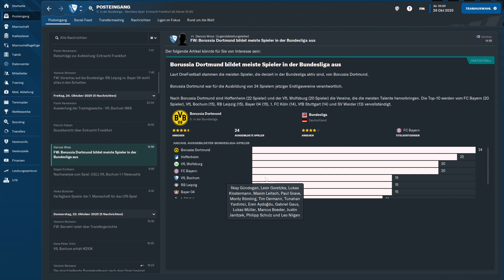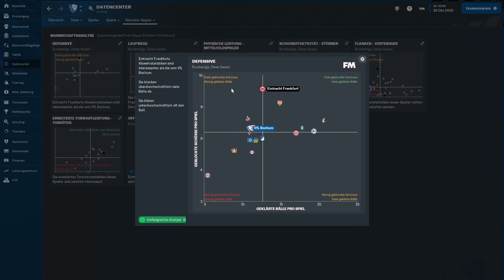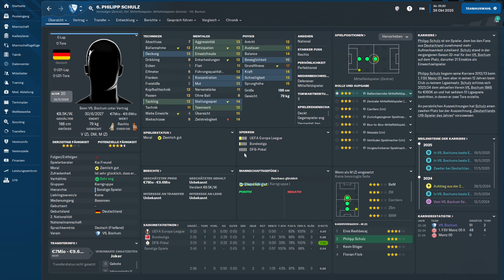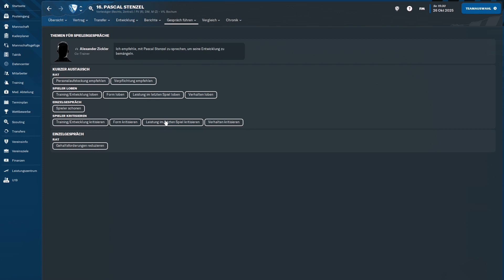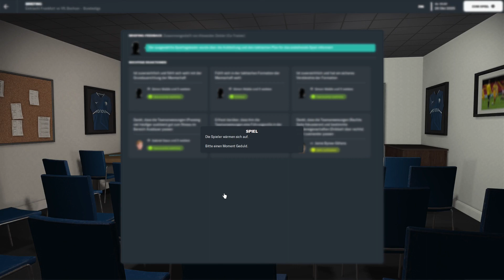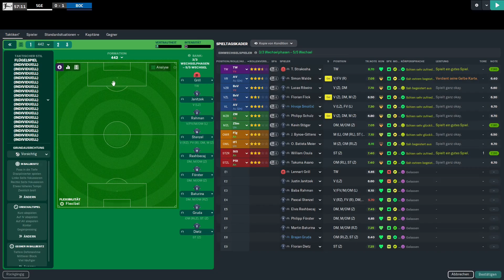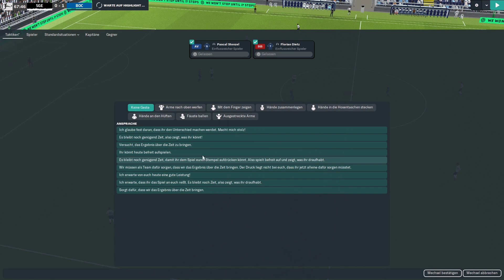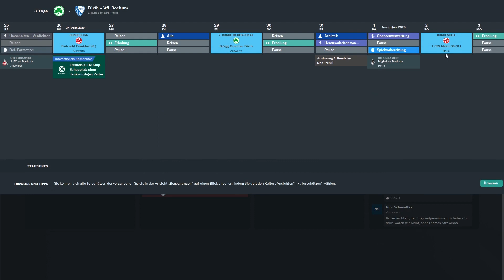FM 23 #137 9.Sp. vs. Eintracht Frankfurt (Let´s play/deutsch)